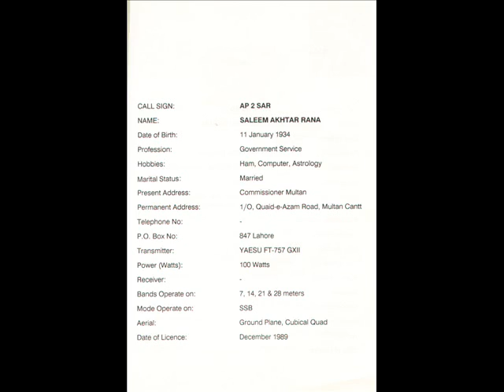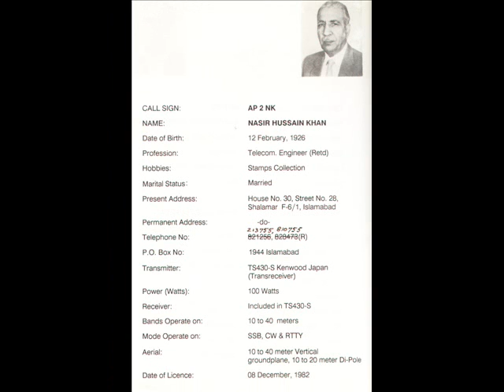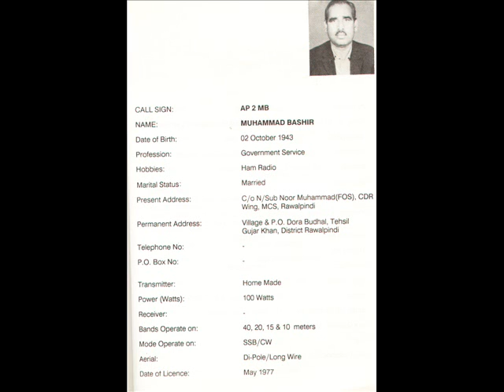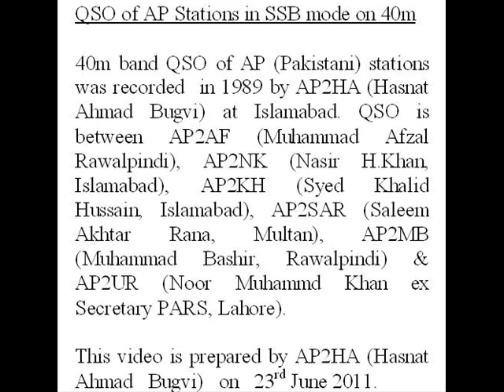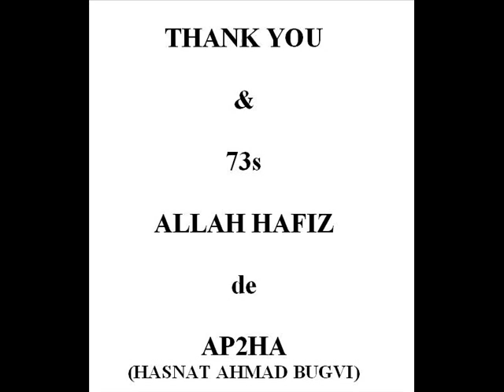Pakistan Amateur Radio QSO_NK_AF_SAR_KH_UR_MB_40m.wmv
This video is based on audio clips of QSO between AP (Pakistani Amateur Radio Stations) AP2NK, AP2UR, AP2MB, AP2KH, AP2SAR, AP2AF on 40m (7Mhz) in SSB mode. It was recorded in 1989 at Islamabad (Pakistan) by a homemade Transceiver. Video is compiled by AP2HA (Hasnat A. Bugvi, AP2HA) on  23rd June 2011.